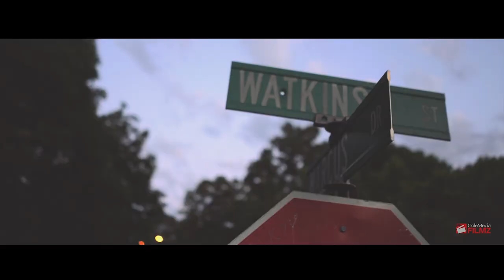Dee Hunchoo Ft. SkreeetMoney Ty - Go Get It (Official Video)